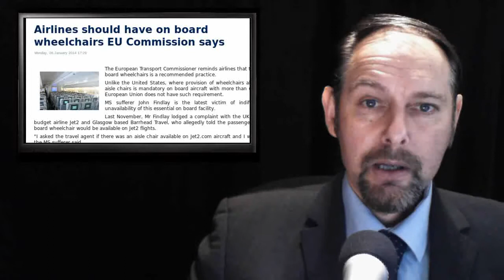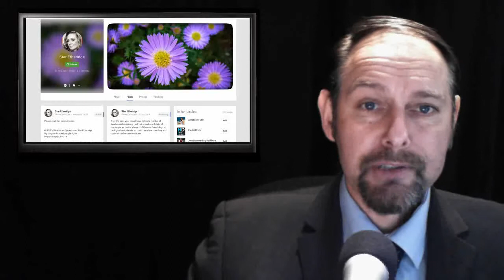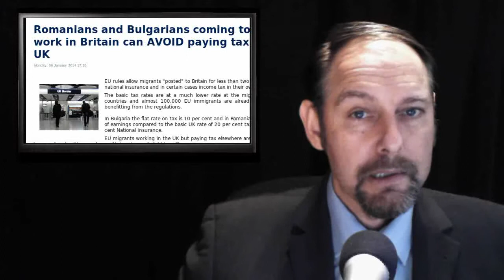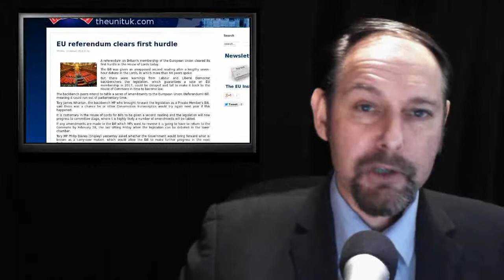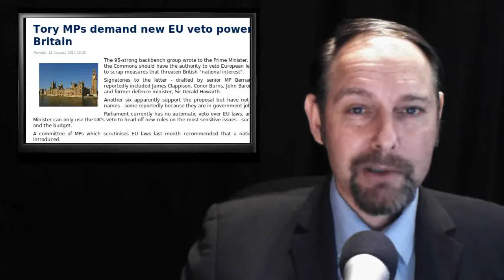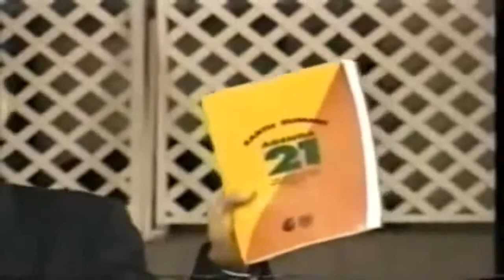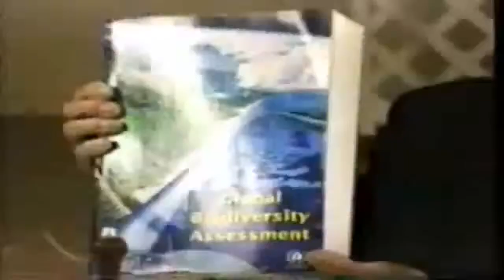ThEUnit: Flying Wheelchairs - Tax Racket - Poland slaps Cameron - EU Referendum bill - Tory EU Veto